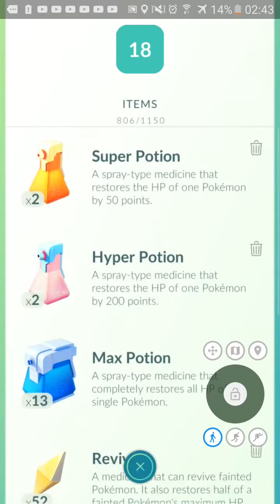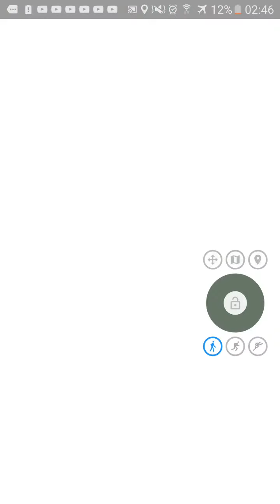First time caught aerodactyl in pokemon go